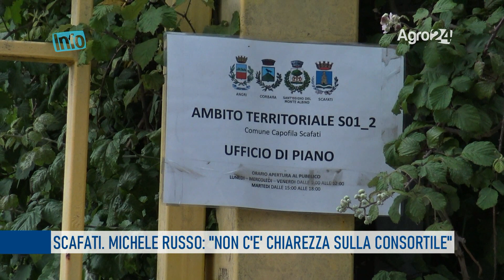Scafati. Michele Russo non c'è chiarezza sulla consortile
Stenta a decollare la società Consortile Comunità Sensibile. Sono trascorsi quasi otto mesi dalla nomina politica del consiglio di Amministrazione che sopravvive solo alimentato da litigi interni ma senza dare una chiara svolta alla costituzione effettiva della consortile ancora senza un direttore e il necessario personale addetto. Punta il dito sull’approssimativa gestione il capogruppo consigliere di “Insieme per Scafati” Michele Russo.